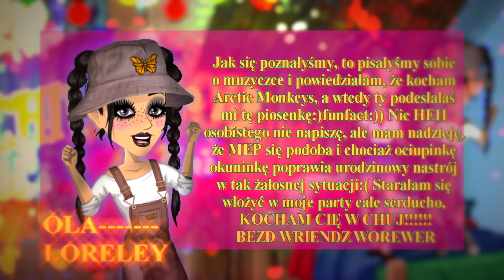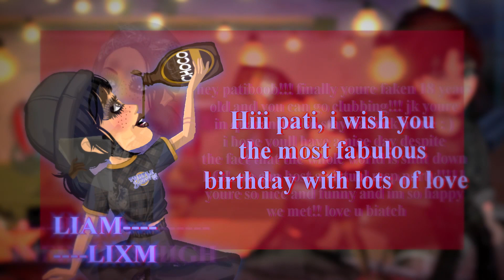🏠NFClub | Fluorescent Adolescent - HBD PATI - MSP MEP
HELLO PEOPLE!!!

Today is a VERY special day, because one of our co-leaders - Pattye IS TURNING 18!!! We did try our best to do the best MEP possible for her, and I guess we managed:)

🆖L, there’s no bad-edited part here.
The theme was hmm generations I guess? Showing the whole, nice life, Pati gets older with every part. Everybody got it so well and manipulated the lyrics in such a creative way.
And literally no one dropped from the MEP. Wow. We are so proud of you, I swear.

It sucks and it’s hard to celebrate your 18th birthday during these fucked up times, so we can just hope that our little gift makes Pati happy!
WE ALL LOVE YOU SO MUCH GIRL, you’re an amazing person and leader. Thank you so much for being there with us 💛

ONCE AGAIN —— HAPPY BIRTHDAY PATRYCJA 💛💛💛

AND ONCE AGAIN —— BIG THANKS TO THE PARTICIPANTS 🖤🖤🖤

(holy fuck is this a motherfucking TRENCH reference? you’re getting a tøp mep in a year)

PARTS:
0:00 | 00: kicior.
0:08 | 01: loreley
0:16 | 02: vencii
0:25 | 03: TheMaile
0:33 | 04: loreley
0:41 | 05: Cite
0:49 | 06: MoonShine
0:57 | 07: TheMaile
1:05 | 08: Lixm
1:14 | 09: kicior.
1:22 | 10: loreley
1:30 | 11: 11AlanGonzalez
1:38 | 12: xJamieBaka
1:45 | 13: infinityxhigh
1:53 | 14: loreley
2:03 | 15: 11AlanGonzalez
2:12 | 16: SnonymousCat
2:21 | 17: demains
2:29 | 18: kicior.

2:45 | B-DAY WISHES

songs:
- fluorescent adolescent
- mardy bum
both by arctic monkeys